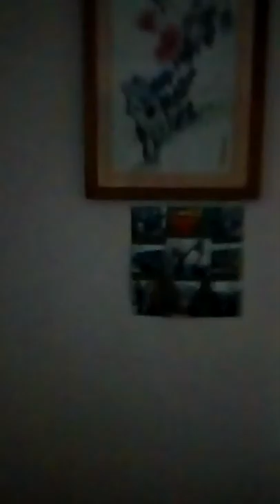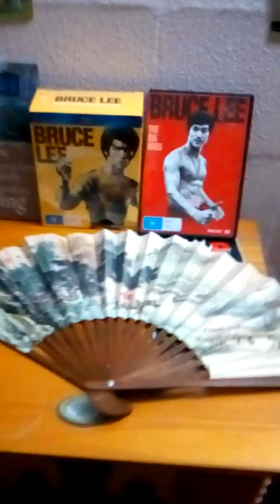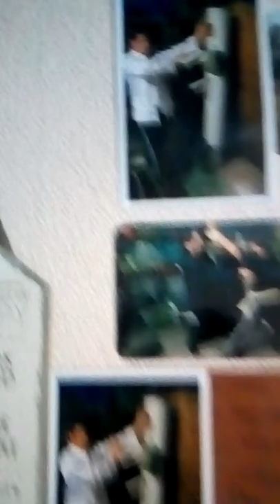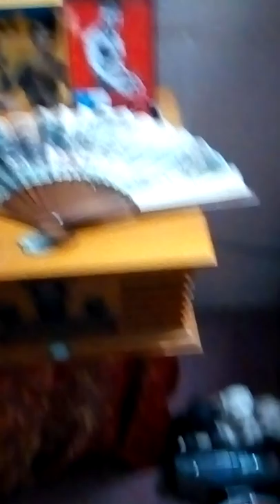Philip lee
Doing the formless styles just being water just adapting